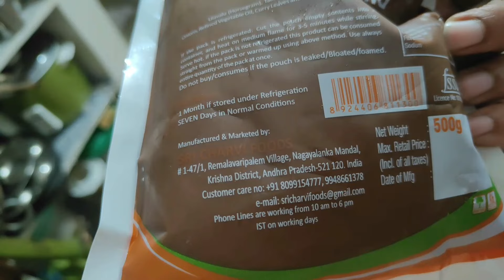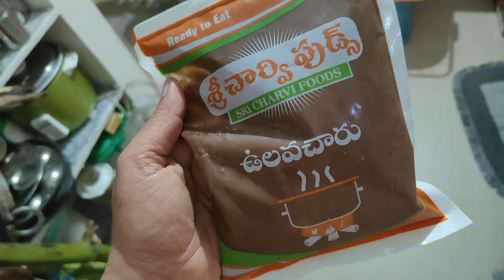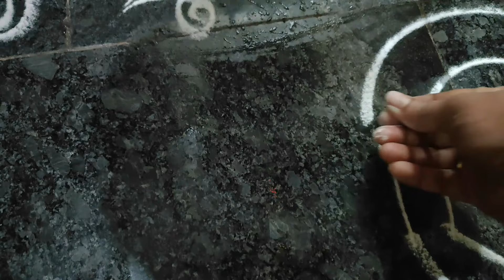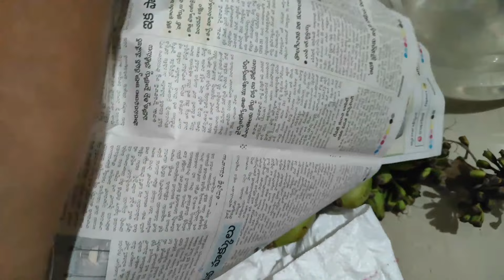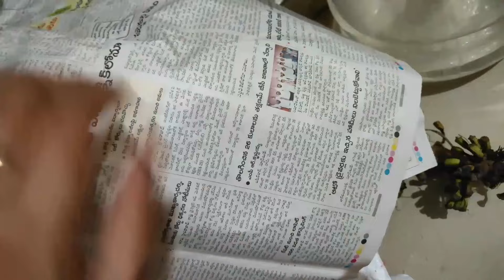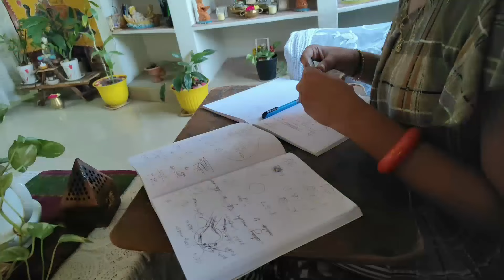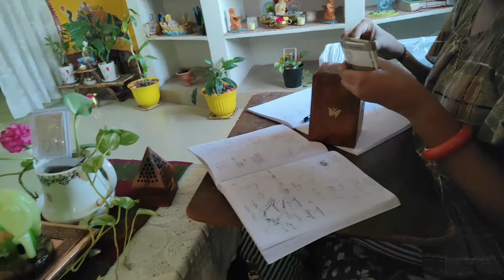ఊరు నుండి వచ్చాక ఇంటి పనులు vlog ||తెచ్చిన విసర్దాను కొత్తవి తెచ్చాము ||HOME